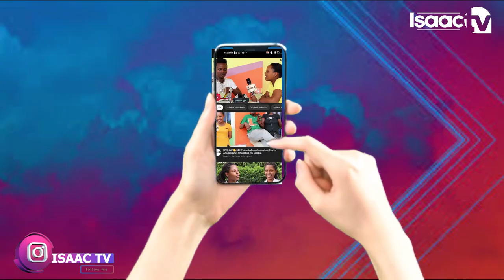Yoo agahinda karadutse..|| URUKUNDO RWA CYCY NA BUTOYI TWAKUNZE CAANE RURARANGIYE..UWUBITEYE NUYU..